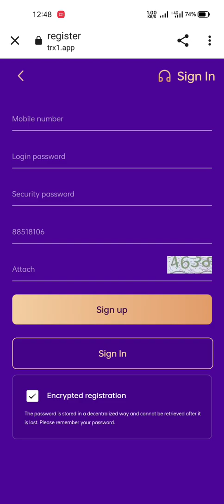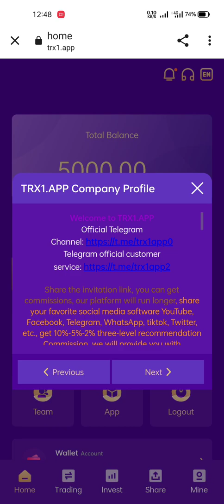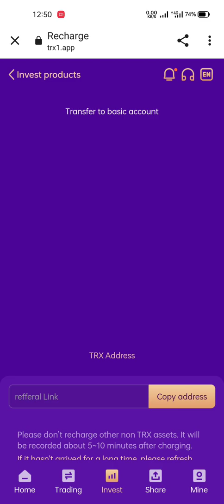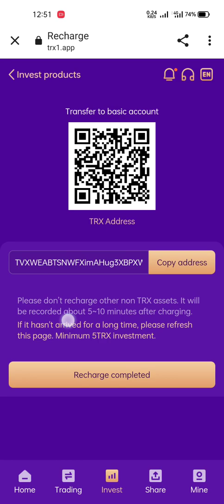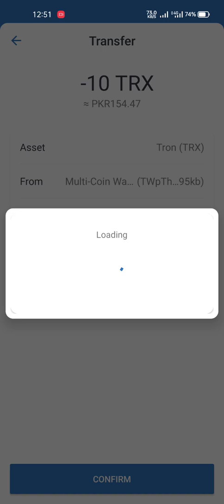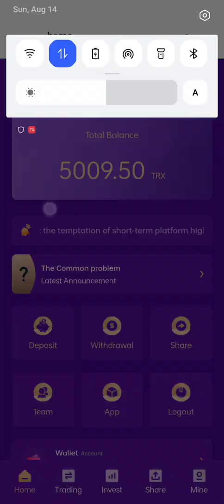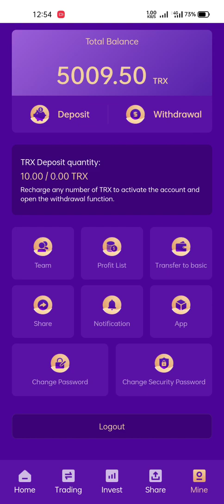Low interest concept, long-term formal platform. Reject the high profit scammer group! ! !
••• NOTE •••
Invest as you can afford. And invest your own risk.

Channel: Tech Haseeb
present: Muhammad Haseeb Iqbal

                Freebies
👍👍Here is a formal mining platform, the mining address (located in the upper reaches of the Xingu River in the lower reaches of the Amazon River in Brazil, next to the Meilishan Estuary Station). Formal platform, low interest, long-term operation. Beware of the temptation of high-interest Ponzi schemes! Account registration, top-up and how to invest
, withdrawal, withdrawal to wallet proof
🌿Basic wallet daily interest 5%-10%
🌿Promotional wallet daily interest 2%-10%
🌿 Referral Rewards
Every time you make a LV1 deposit, you can get a 10% commission.
Every time you make a LV2 deposit, you can get a 5% commission.
Every time you make a LV3 deposit, you can get a 2% commission.

E.g.
01 You are the lev1 team to deposit 10000 TRX,
you get 1000 reward
02 You are the lev2 team to deposit 10000 TRX,
you get 500 reward
03 You are the lev3 team to deposit 10000 TRX,
you get 200 reward

how to earn money 200 per day,
how to earn money 2000 per day,
how to earn money 2022 app
how to earn money 2022
earn tron without investment,
earn tron daily,
earn tron coin free,
earn tron without deposit,
earn tron free,
earn tron in trust wallet,
earn tron coin,
earn tron on telegram,
how to earn tron.ac,
earn tron by playing games,
earn tron coin free in tamil,
earn tron coin free sinhala,
earn tron crypto,
tron-earn.cf,
earn free tron coin (trx) 2021,
earn unlimited tron coins,
earn free tron daily,
earn tron faucet,
earn free tron trx,
how to earn free tron trx tamil,
global earn tron,
how earn tron,
tron earn.io,
how to earn in tron.ac,
how to earn in tron wallet,
earn tron mining,
tron earn money,
earn tron online,
tron earn plan,
tron earn sinhala,
tron earn site,
earn tron trx,
earn tron tokens,
tron earn tamil,
how to earn unlimited tron,
tron earn website,
tron wallet earn money
new trx mining site daily 5 and instant withdrawal,
trx mining site payment proof,
trx mining sites
trx mining site 2022 sinhala,
trx mining website 2022,
best trx mining website 2022